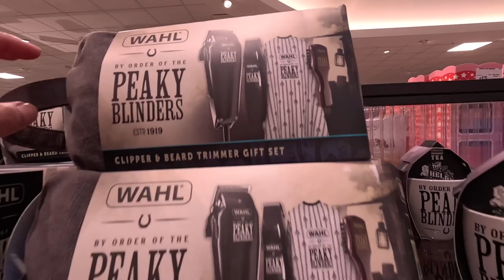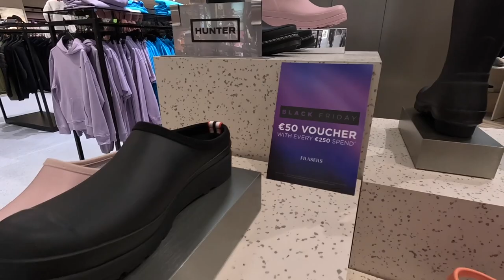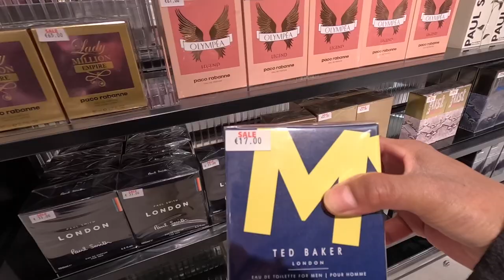Mahon point Cork